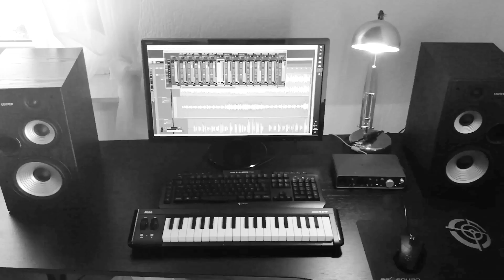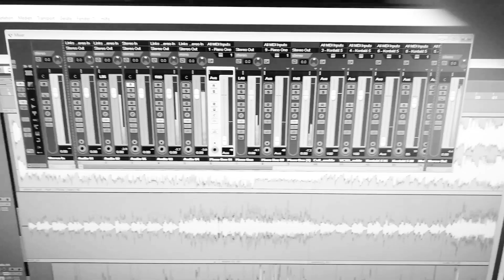Johnny Cash - Hurt (Tim Edison Acoustic Cover)